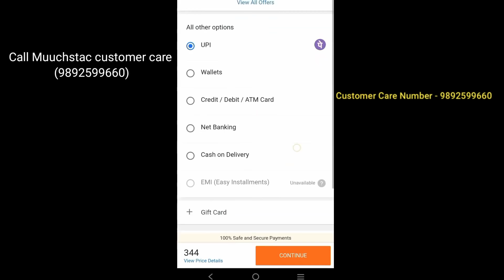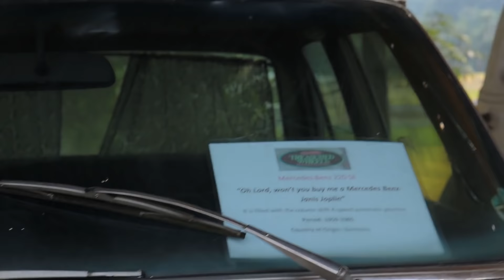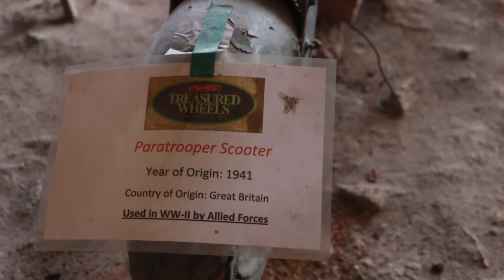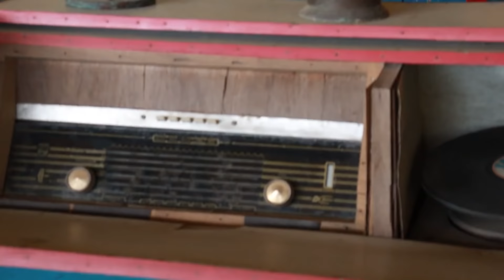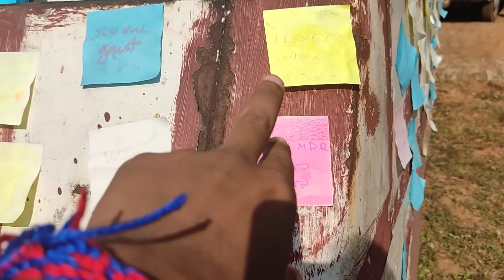200 বছৰ পুৰণি বস্তু দেখুৱাম আজি । বেলেগত কৈ বেলেগ ধৰণৰ মিউজিয়াম । Treasure Wheels Museum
Place tu Guwahati Sonapur Medhi kuchi tt Ase

Muuchstac Cocoalo Hair Cream and Herbal Shampoo with Inbuilt Conditioner Combo :-